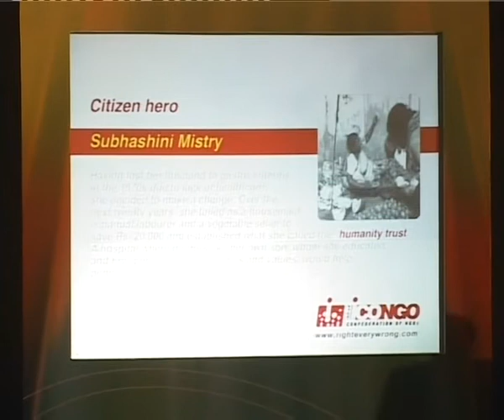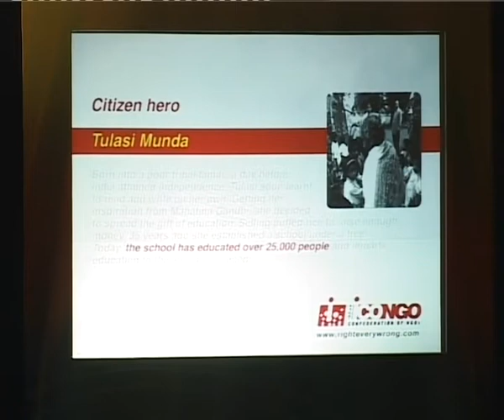Jerry Almeida at Entreprenet 2012, addressing a gathering of entrepreneurs from across the globe.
Jeroninio Almeida (Jerry) is the founder of iCONGO,  the RIGHT every WRONG, Karmaveer, KarmaYuga, REX KARMAVEER GLOBAL FELLOWSHIPS and THE JOY OF GIVING movements which have now become global movements to encourage social justice and citizen action. The JOY OF GIVING movement, which was conceived and founded by the iCONGO and REX founders is now being adopted by several civil society organisations and citizens across the globe and mobilises resources of over a 50 million USD every year for several causes.

Jerry is now by vocation a Management Consultant/ Motivational Speaker / Professional Trainer & Mentor Coach (Leadership & Organisation development, NLP, Team Building, Developing Human Potential & Personal Effectiveness, CSR, Social Entrepreneurship, Sales, Marketing & Communications). Jerry's exclusive leadership training focuses on how one has to not only be a good human but also a good citizen who performs her/ his fundamental duties as this would also lead to being a more effective and better professional. For Jerry the training sessions are more about helping people to discover their hidden potential to be better humans & citizens and contribute towards changing the world by being the change. Jerry believes that Teachers have the power to see, touch and change the future by becoming more than just teachers, and understanding their potential to become awakeners, enlighteners and transformers. This was the thought that motivated him to become a leadership coach to help people discover and fulfill their purpose of life.

Jerry who has travelled widely and reads voraciously, is a dynamic, compelling, entertaining and highly sought after speaker & trainer and speaks inspiringly on various topics & issues. He has spoken in global & national forums organised by the UN, World Economic Forum. US High Commission, World Affairs Council, Rotary International, YEO and other prestigious organisations Jerry also conducts lectures as visiting faculty in B-schools across the globe and teaches Ethical Entrepreneurship, Leadership, Ethics & Values, CSR- Humane Capitalism, Fundraising, Cause Related/Social Marketing & Communications and other themes. Jerry's value system and integrity is very strong and he believes in righting wrongs no matter who he is fighting against, a virtue he attributes to his upbringing by his mother Mrs. Betty Almeida Martins, having lost his father Wilfred Simon Almeida in the line of duty at the young age of 8 years.

Jerry also writes for various newspapers & magazines globally and is also a socio-political
commentator and gives his opinion on various issues in media globally which include networks like BBC and TIME. Jerry has also been nominated for the Eisenhower Fellowship, Yale World Fellows, Young Global Leaders and the Magsaysay award (In 2009, Jerry along with Neelima Mishra created the Caring Capital model to redefine Micro Finance, where for the first time loans ranging from 1- 2 lakhs were given to farmers in the farmer suicide belt. This model is being replicated in several regions now through Agriculture Finance corporation and Neelima and Jerry were nominated in 2010 for the Magsaysay and Neelima accepted the award), but Jerry declined all these accolades as he follows a strict no awards policy as he feels there is much more to do and not enough has been done. Jerry now lives in Gurgaon with his better half Jugnu Grewal Almeida and his 2 sons, Zorawar (9 years) and Ransher (2 years). Jerry is currently working on his book "Karma Kurry for the heart, mind, body & soul" which has inspirational human interest stories to celebrate the power of ONE... This book shall be published by Penguin and launched in 2012. He is also working on his book for leadership which shall share his experiences as an entrepreneur. This book is titled "Leading a mission with a Mouse... a dead Mouse! This book shall have simple leadership & success mantras for leaders, managers & entrepreneurs.